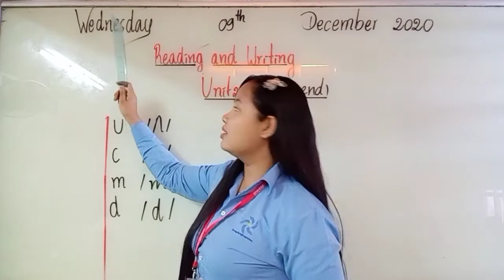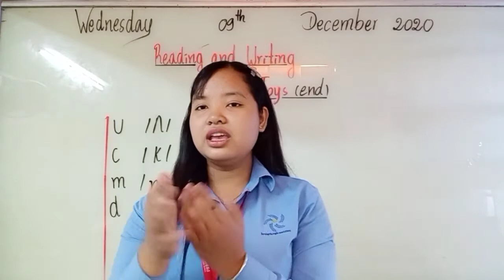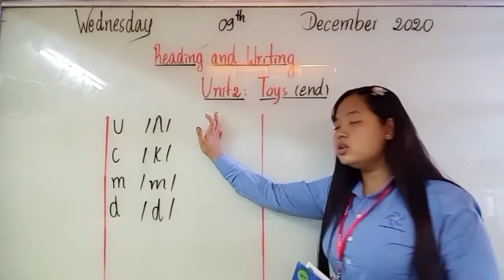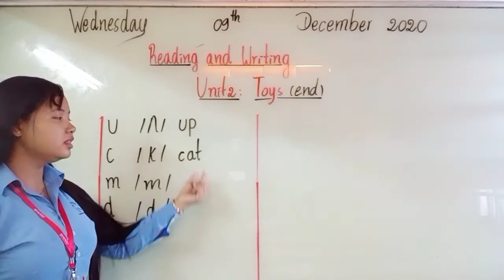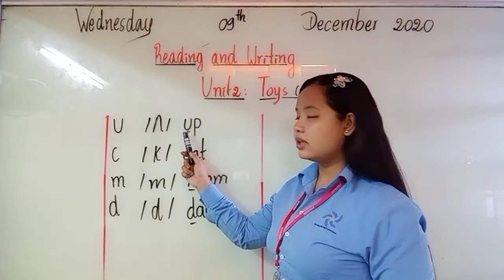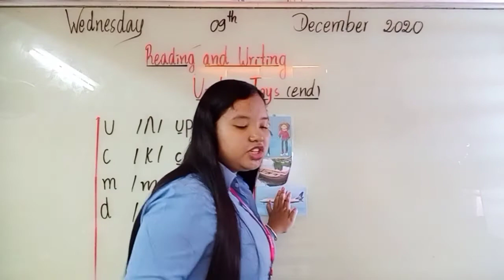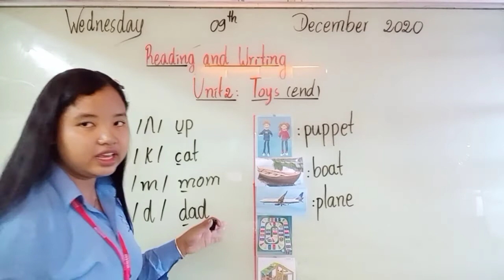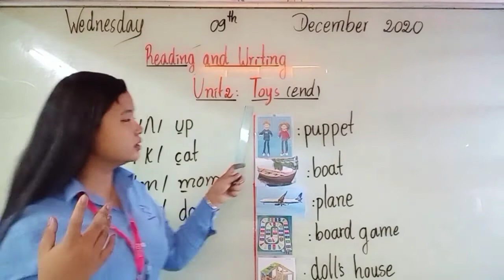Reading and Writing: Unit 2: Toys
Unit 2: Toys